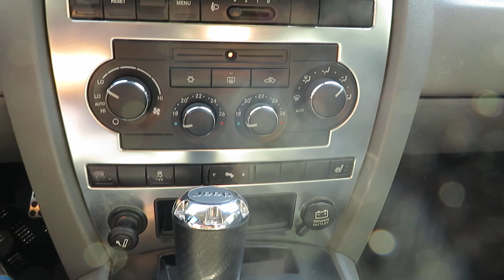JEEP GRAND CHEROKEE SRT8 V8 426CV 2006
L'agence automobilière de Montélimar vous propose:

Jeep Grand Cherokee 6.1 V8 SRT8
De juillet 2006
155000 km